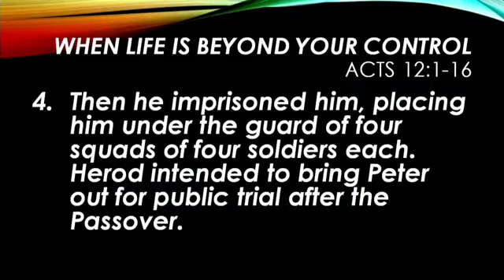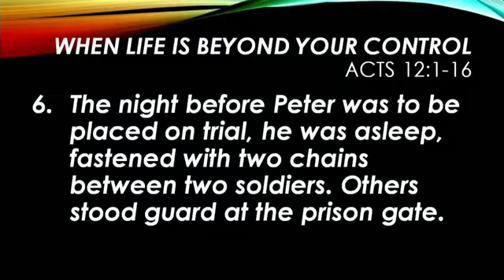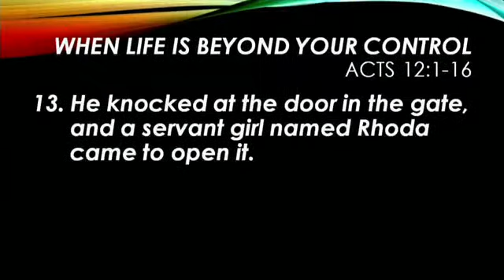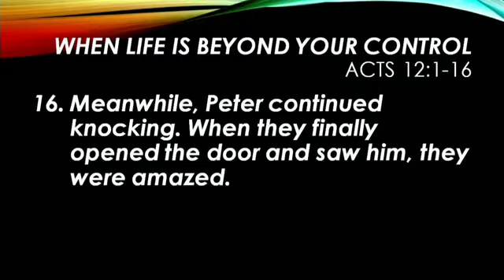"When Life Is Beyond Your Control" Acts 12:1 16; January 12, 2020; 10AM Service